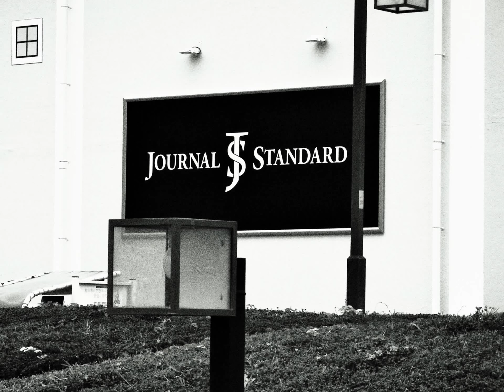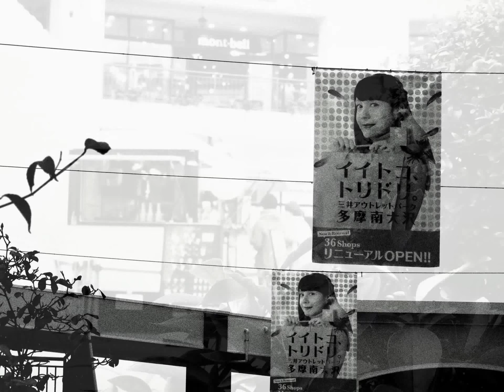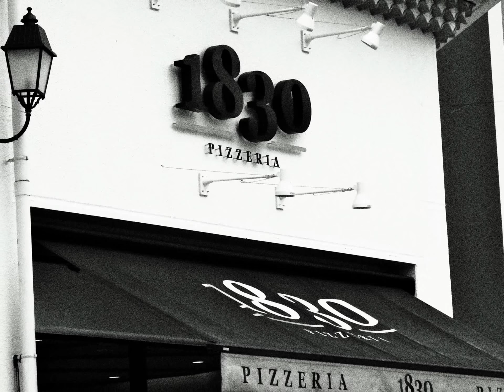マイ スライドショー１８８作目「ＪＡＰＡＮ ＶＩＥＷ（７９）ＫＥＩＯ ＭＩＮＡＭＩＯＳＡＷＡ ＯＵＴＬＥＴＭＡＬＬ（Ｂ＆Ｗ）京王線南大沢駅アウトレットモール」ＭＩ－ＬＩ ＬＩＵ